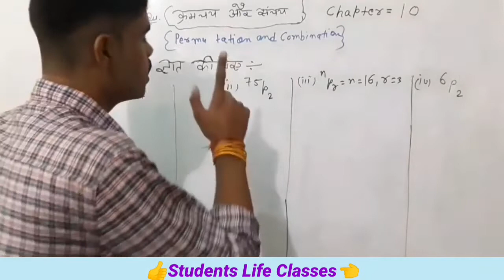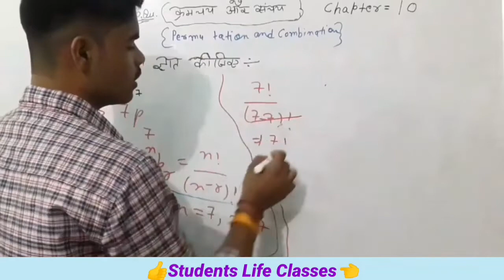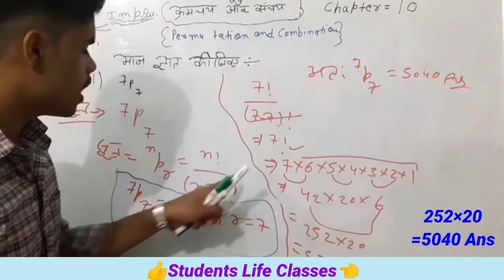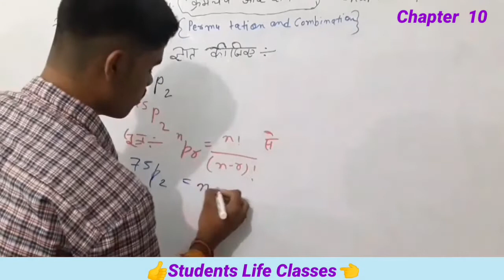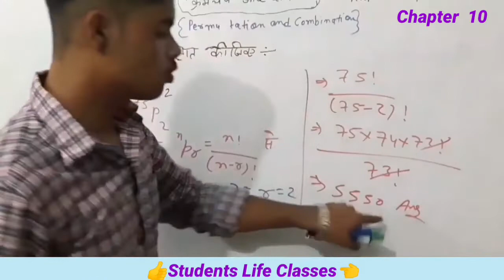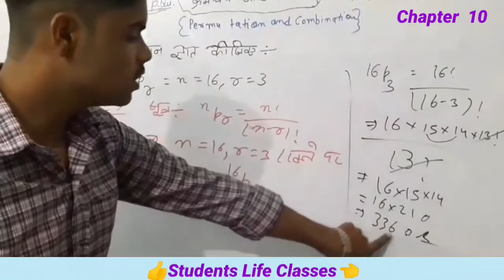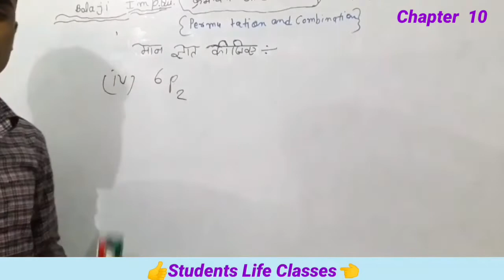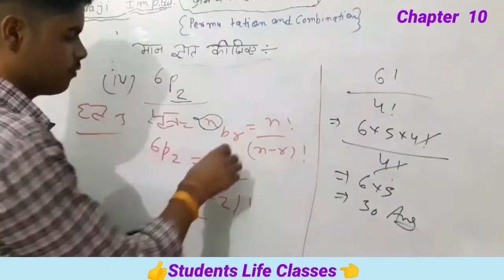📝Class 11th Chapter 10 ( क्रमचय और संचय ) 📝 Important Questions